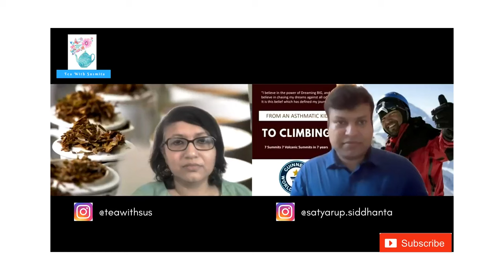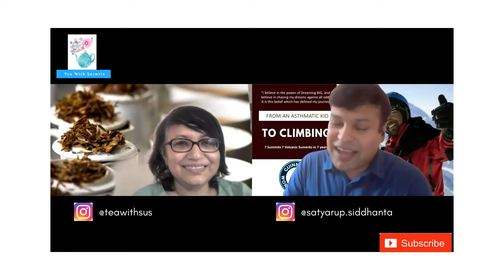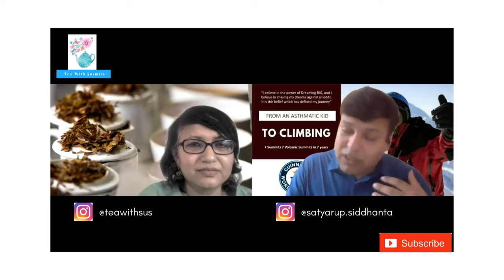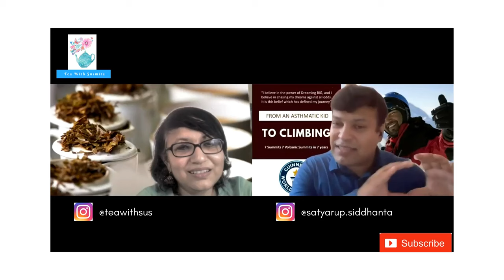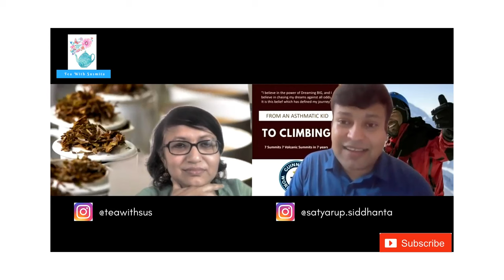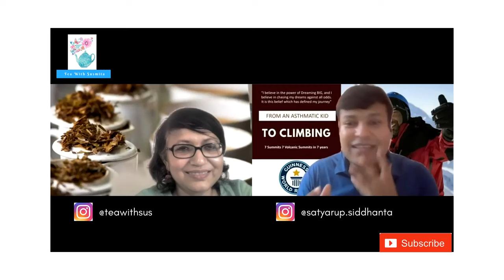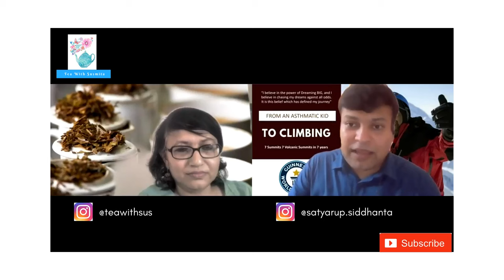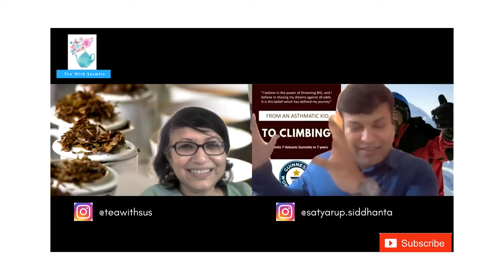Tea With Susmita - Tea Talk with Satyarup Siddhanta: Tea at the Everest Base Camp.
Over his favourite Darjeeling Makaibari tea, Satyarup shares his passion, some of the most incredible moments from his life, what motivates him and his next plans. One of my most interesting Tea Talks in the series.

I am a Tea Artist – I teach the art of making and drinking fine tea. I also design and create tea travels and trails in India, and consult with a few tea startups.

My Tea Talk "Tea With Susmita" is an initiative to strike up meaningful conversations with interesting people over a cup of fine Indian Tea.